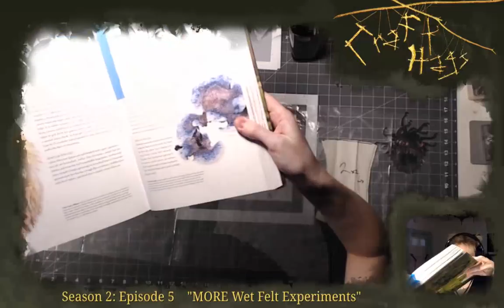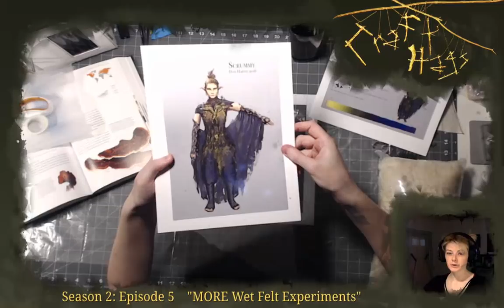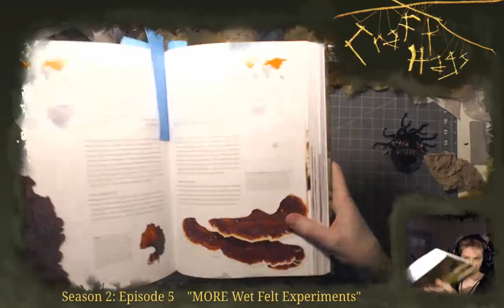Season 2, Episode 5 - Craft Hags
In this week's episode of Craft Hags, host Dani Hartel continues experimenting with wet felting techniques.